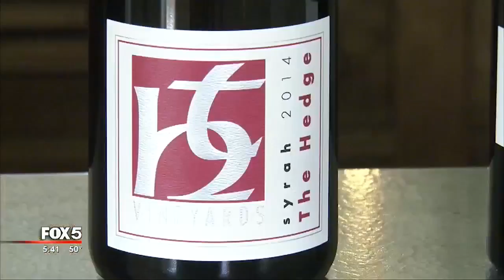Former UGA player now a winemaker in California